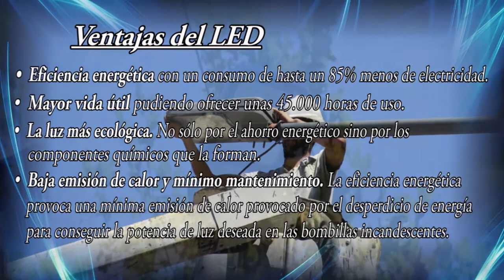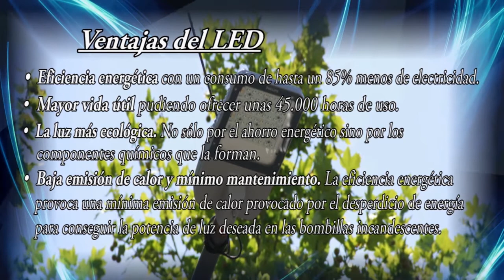Maipu Informa EDICION 993